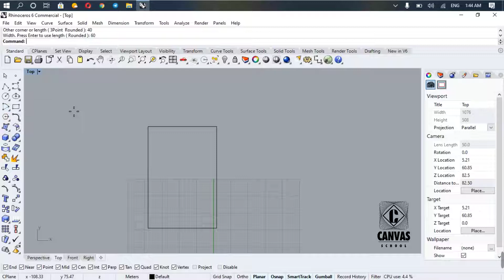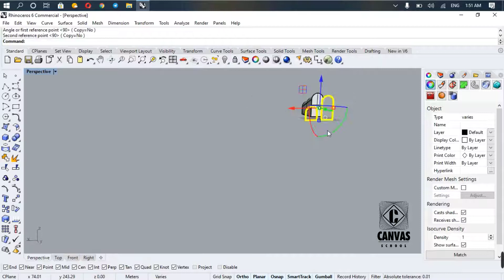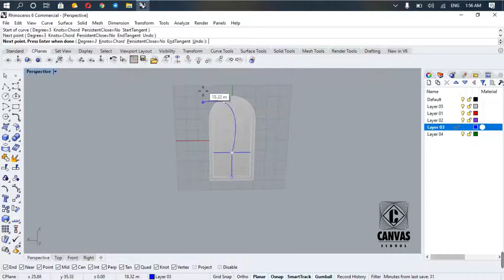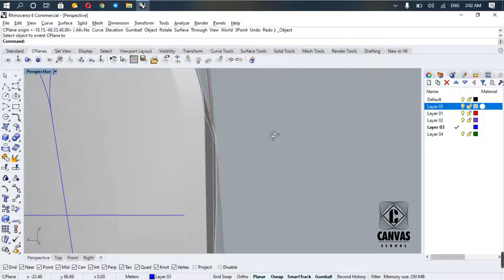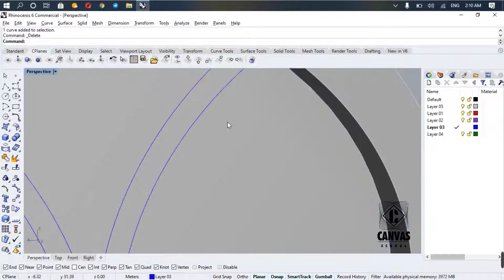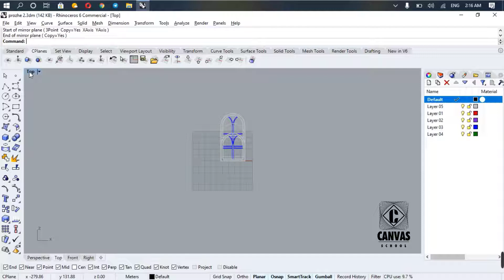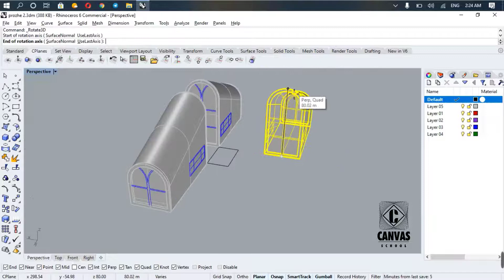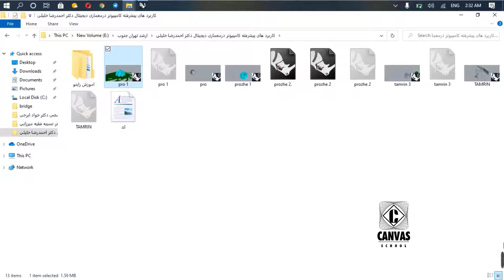Rhino Tutorials - ARC House - M.E architecture studio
Student: Ali Alghasi